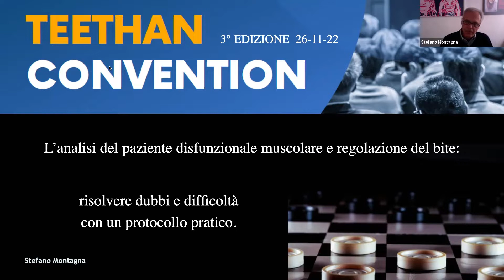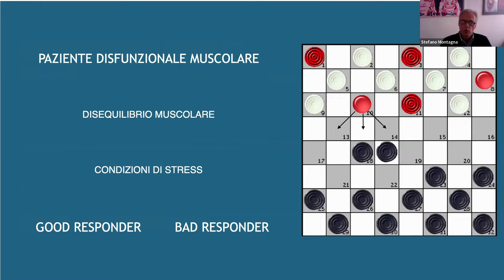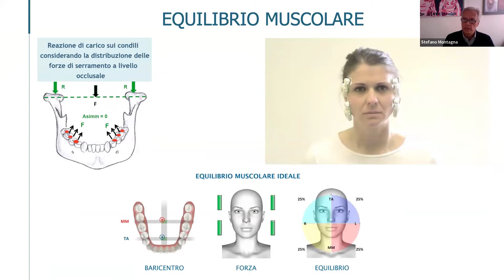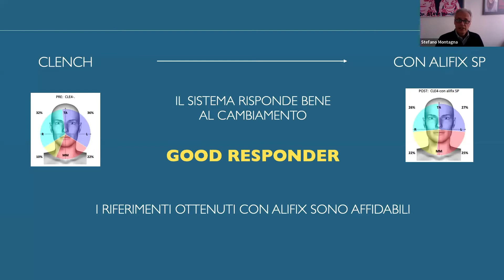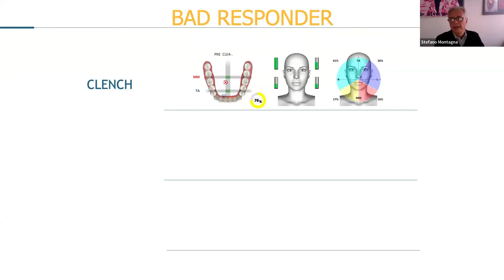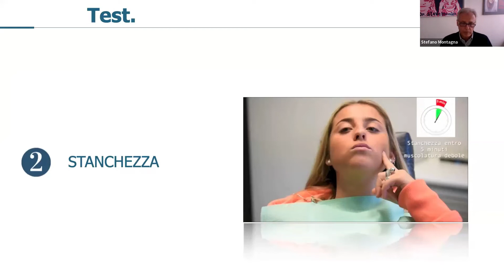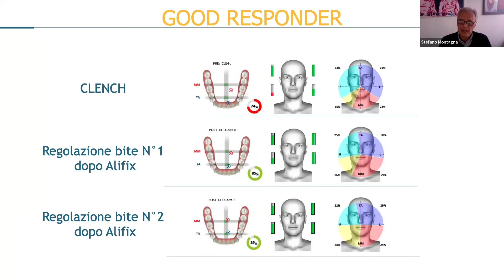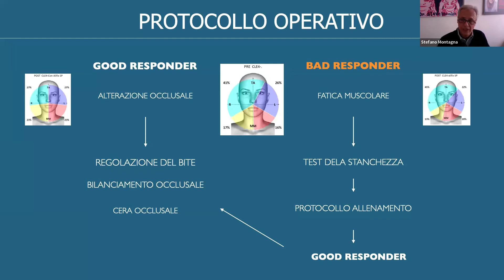Analisi del paziente con disfunzione muscolare e regolazione del bite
Il tema di questa edizione è l'utilizzo pratico di Teethan nella pratica clinica quotidiana dell'odontoiatra.

Abbiamo quindi invitato tre relatori d'eccezione che ci mostreranno come utilizzano
Teethan rispettivamente per:
- regolare i bite,
- pianificare i trattamenti con allineatori trasparenti,
- rilevare la DVO in prima visita.

Dott. Stefano Montagna
Titolo: "Analisi del paziente con disfunzione muscolare e regolazione del bite: come risolvere dubbi e difficoltà con un protocollo pratico"

Dott. Andrea Gizdulich
Titolo: "Teethan nella pianificazione dei casi Invisalign con CBCT"

Dott. Giovanni Frigione
Titolo: "La rilevazione della DVO in prima visita"